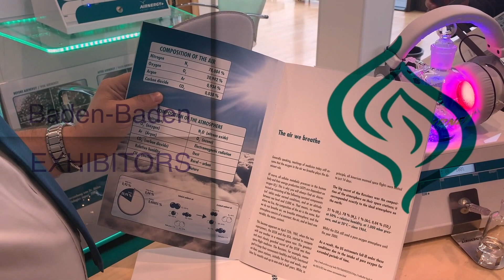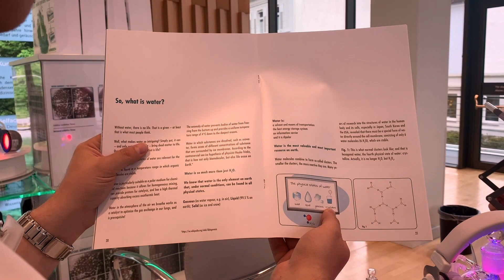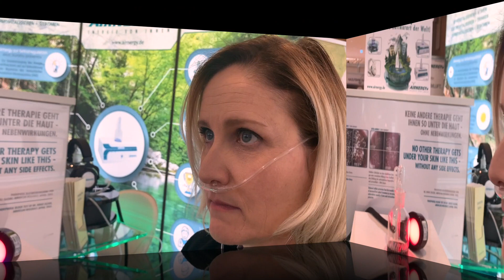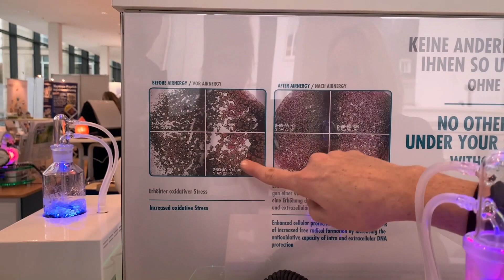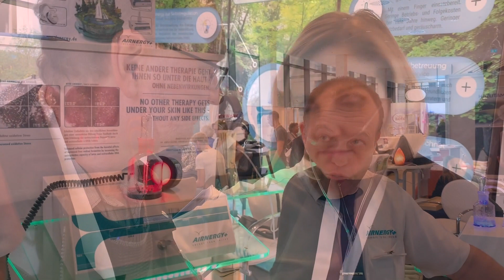Singlet Oxygen Therapy: BRMI visits with AIRNERGY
Dr. James Odell, ND, OMD, L.Ac., Kelly Kennedy, LMT and Christy Byers of BRMI (Bioregulatory Medicine Institute) interviewed many of the exhibitors on hand at the 53rd annual "Medizinische Woche" (Europe's largest and oldest conference on bioregulatory medicine) in Baden-Baden, Germany.

Here they speak with Erwin Held from Airnergy about Airnergy’s Singlet Oxygen Therapy - which has been used for headaches, sleep apnea, high sports performance, heart issues, COPD, and cancer. See how a 20-minute session with the Airnergy singlet oxygen energy device stacks up against a chronic mold-induced cough.

For more on bioregulatory medicine and BRMI,